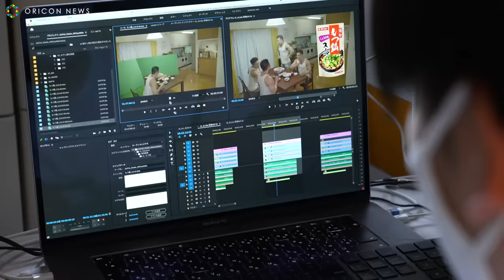頭をあげたら、家族が”なかやまきんに君”だった ダイショーWEB CM『久しぶりの家族鍋』篇『プロポーズ』篇『両親へのご挨拶』篇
お笑い芸人・なかやまきんに君がダイショーWEB CM『久しぶりの家族鍋』篇、『プロポーズ』篇、『両親へのご挨拶』篇に出演した。

今作では、なかやまきんに君が一人四役をこなし、様々なパワー芸を披露している。一人娘が彼氏を連れて、食卓を囲む4人。彼氏が意を決して「娘さんと結婚させてください」と頭を下げるが、父・母・彼女の3人はなかやまきんに君になっていた…

【関連動画】
なかやまきんに君が焼肉にパワーをおくる！　『ダイショー やきにくのタレ』新WEB-CM